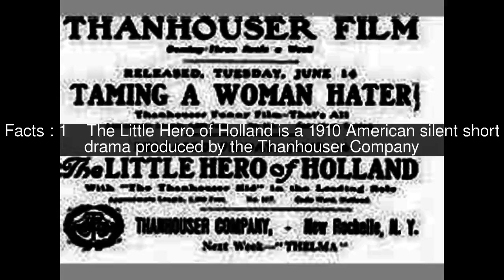The Little Hero of Holland Top #5 Facts